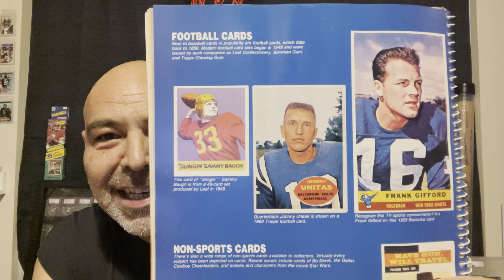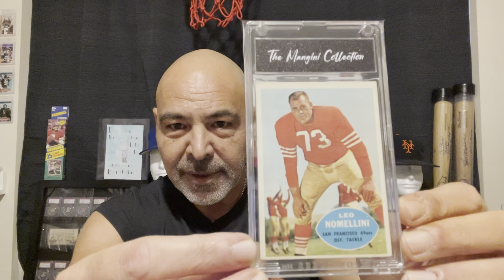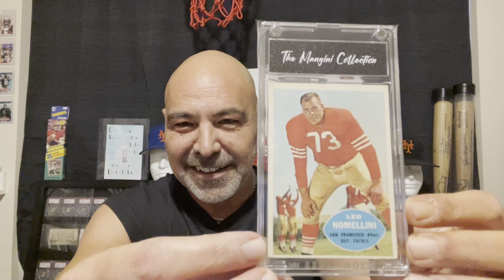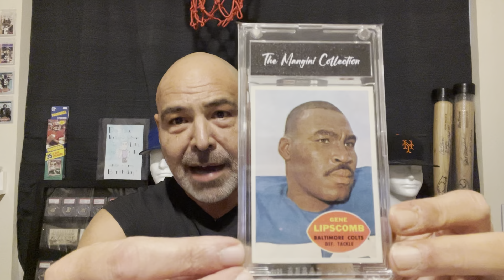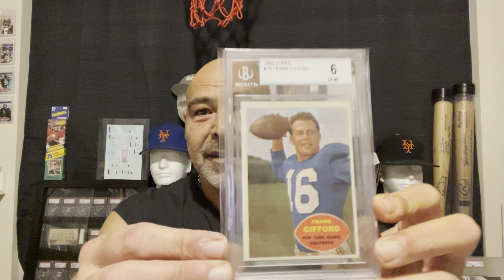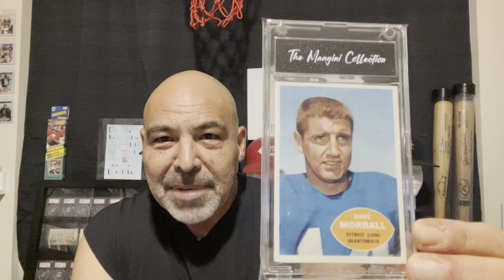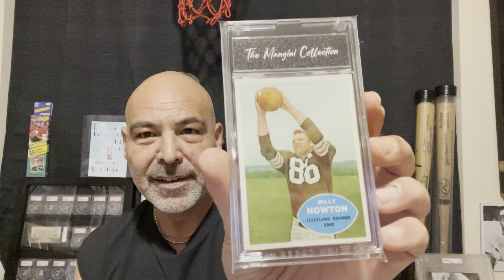Let’s Look at Some Football Cards